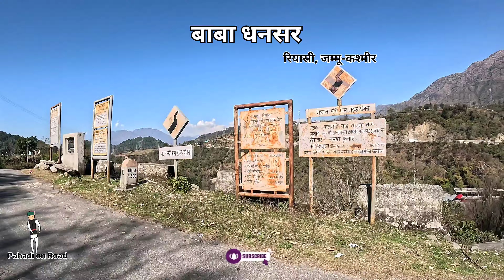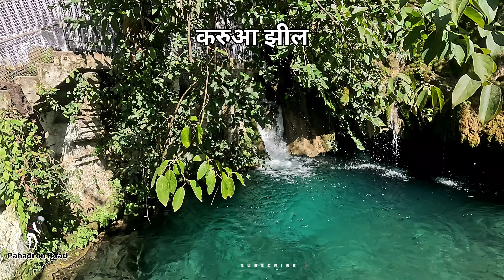बाबा धनसर Baba Dhansar || बाबा धनसार | कटरा | जम्मू | वैष्णो देवी के पास घूमने की जगहें | बाबा धनेसर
बाबा धनसार | कटरा | जम्मू | पूरी जानकारी हिंदी में | वैष्णो देवी के पास घूमने की जगहें | बाबा धनेसर Pahadi On Road | Pahadi | Pahadi Road

Baba Dhansar | Katra | Jammu | Full Info in Hindi | Places to visit near Vaishno Devi | बाबा धनसर

ट्रिपोटोएप पाओ
खोज
मेन्यू
प्रायोजित

शेवरॉन सहीजम्मू यात्रा गाइड शेवरॉन सहीजम्मू यात्राएँ शेवरॉन सहीबाबा धनसर | कटरा | जम्मू | पूरी जानकारी हिंदी में | वैष्णो देवी के पास घूमने की जगहें | बाबा धनेसर
बाबा धनसार | कटरा | जम्मू | पूरी जानकारी हिंदी में | वैष्णो देवी के पास घूमने की जगहें | बाबा धनेसर
मैडी वेलकर की तस्वीर
मैडी वेलकर द्वारा
बाबा धनसार

बाबा धनसार का पवित्र स्थान भारत के जम्मू और कश्मीर राज्य के रियासी जिले में रियासी से कटरा की ओर 17 किमी दूर करुआ गांव के पास करुआ झील (तालाब) में स्थित है। इस रास्ते में सड़क से 200 मीटर की पैदल दूरी तय करनी पड़ती है। पौराणिक मान्यता है कि जब भगवान शिव पार्वती को अपनी अमरता की कहानी सुनाने के लिए अमरनाथ गुफा में गए, तो उन्होंने अपने नाग राजा शेषनाग को अनंतनाग में छोड़ दिया। शेषनाग मानव रूप में वासुदेव के रूप में आये। वासुदेव के पुत्रों में से एक धनसार था जो एक संत व्यक्ति था।

जैसा कि स्थानीय मान्यता है, प्राचीन काल में एक राक्षस था जो करुआ झील (झील) के पास रहता था और करुआ गांव के लोगों पर अत्याचार करता था। ग्रामीणों ने राक्षस से छुटकारा पाने के लिए बाबा धनसार से मदद मांगी। ऐसा माना जाता है कि बाबा धनसार ने मदद के लिए भगवान शिव से प्रार्थना की थी। भगवान शिव पहुंचे और राक्षस को मारने में मदद की। करुआ झील के पास बाबा धनसार का मंदिर और भगवान शिव की गुफा पूजा स्थल बन गई है। करुआ झील को पवित्र माना जाता है जहां स्नान की अनुमति नहीं है। हालाँकि, भक्त नीचे की ओर स्नान कर सकते हैं। लोगों का मानना है कि यदि वे जलधारा में स्नान करते हैं और पूरी आस्था के साथ प्रार्थना करते हैं तो उनकी मनोकामनाएं पूरी होती हैं। हर साल महाशिवरात्रि के दिन बड़ी संख्या में भक्त उस स्थान पर आते हैं जब एक वार्षिक उत्सव (मेला) आयोजित किया जाता है।